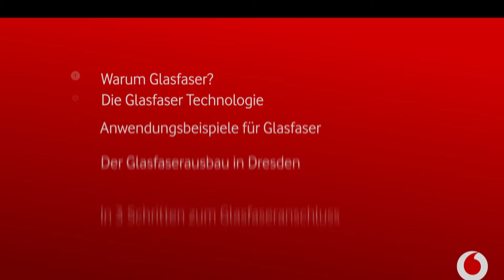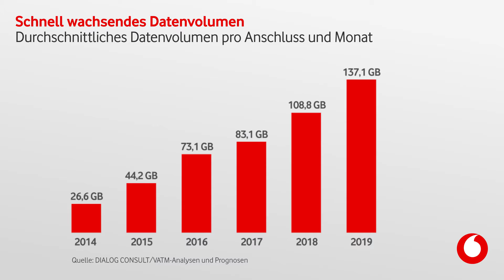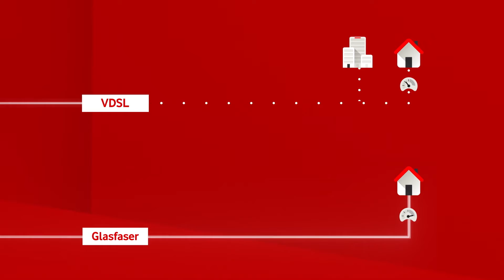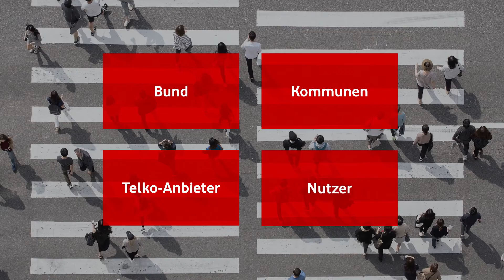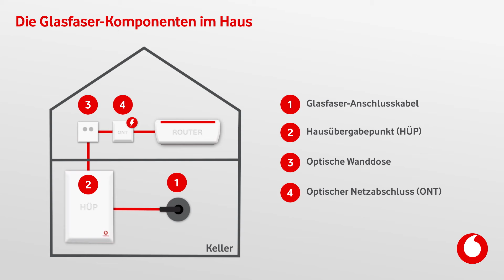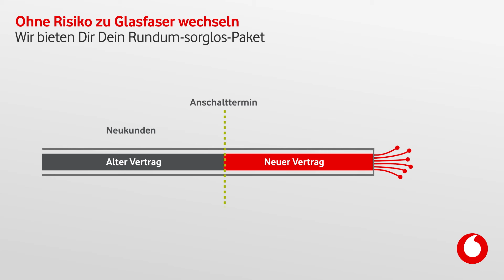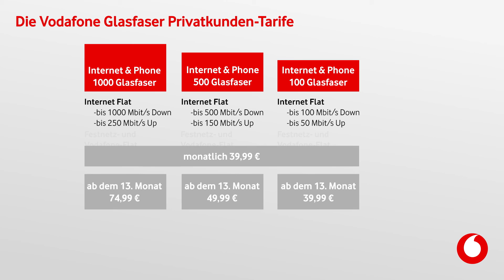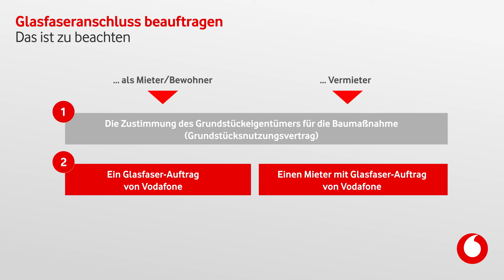Glasfaser für Dresden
Hier erfährst Du alles Wissenswerte rund um Glasfaser, den Ausbau und wie Du zu Deinem persönlichen Anschluss kommst.

00:00 Intro
02:40 Warum Glasfaser
03:26 Die Glasfaser Technologie
06:13 Anwendungsbeispiele für Glasfaser
07:31 Der Glasfaserausbau in Dresden
08:40 In 3 Schritten zum Glasfaseranschluss
11:13 Dein Wechsel auf Glasfaser
12:24 Die Vodafone Glasfaser-Tarife
13:53 Glasfaseranschluss beauftragen